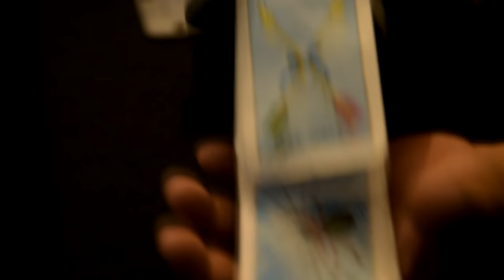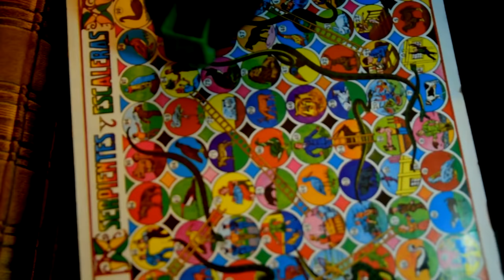Mexica O.G ( Mi cultura ) RAP MEXICANO 100% REAL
este video fue grabado en el estado de new jersey tiene una historia real
los muralistas son muy conocidos en el area alguien abia borrado los murales con pintura y regresaron a pintar y nosotros hicimos el video haii mientras cruz y pisquet arreglaban el mural  saludos desde  el east coast